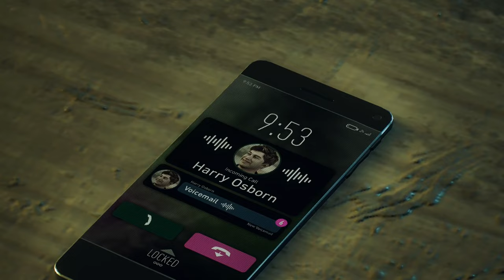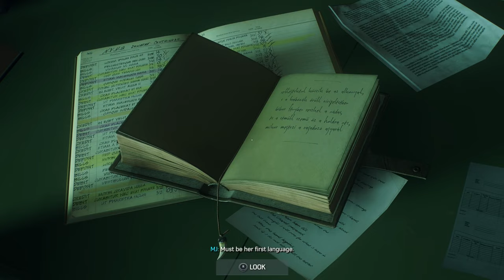[ Part 15 ] Finally I Got The Suit - Spider-Man 2